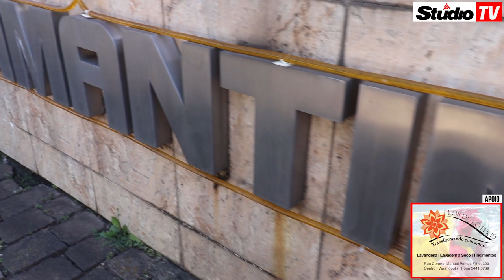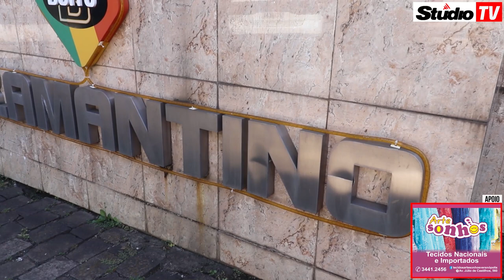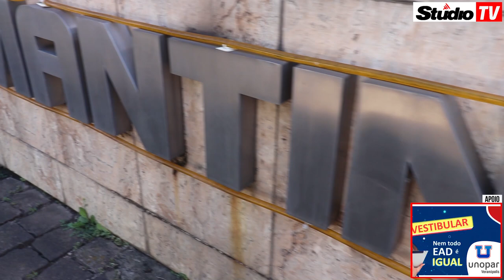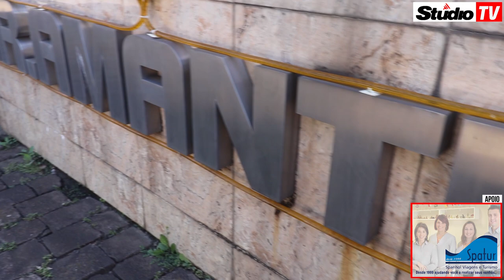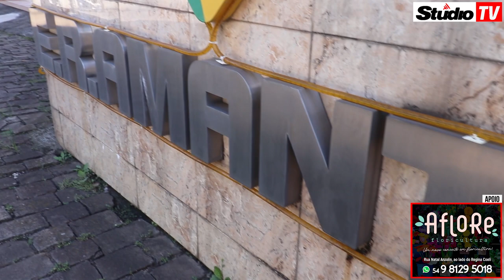Studio TV | E R Amantino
Veranópolis StudioTV | A Studio TV esteve na tradicional empresa veranense E R Amantino Armas Boito para conhecer um pouco mais da história da empresa e um paralelo entre o ontem e hoje, confira